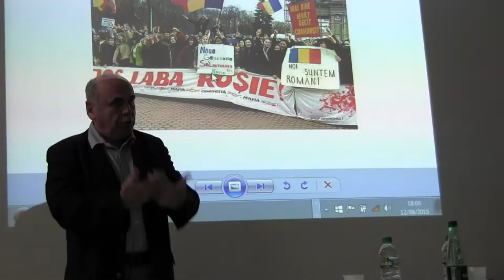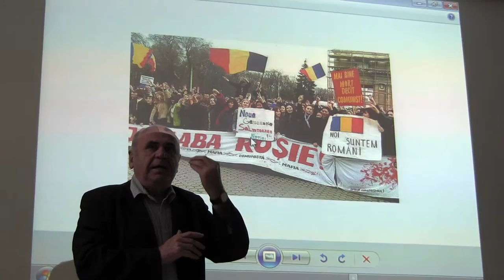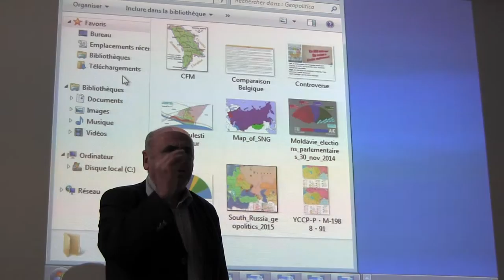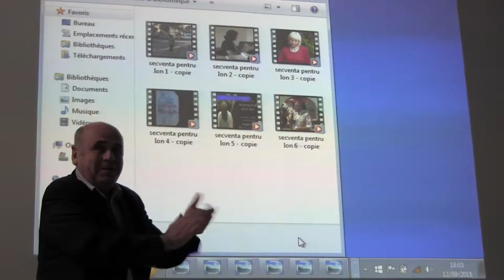Ion Cepleanu - Voyages en Bessarabie, 1990 – 2003 - 5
La République de Moldavie est le sujet du mémoire de DEA "Évolutions des références identitaires en république de Moldavie" (DEA en histoire sociale, soutenue à Aix en 1997). Ce travail conclut une série de voyages en Bessarabie (Moldavie et Ukraine) entamés, pour le premier, au printemps 1990 alors que l'URSS existait encore, et répétés jusqu'en 2003, en général pour des périodiques et journalistes français Jean-Baptiste Naudet (alors au Monde) et aussi Claude Askolovitch (du Nouvel Obs), Marc Epstein (l'Express), Renaud Fessaguet (la 5 TV), Vincent Hugeux (l'Express), Isabelle Moeglin (Thalassa). Ces voyages ont eu aussi des raisons scientifiques liées au port de Giurgiulesti et à la réserve ukrainienne du Delta du Danube dont le directeur était M. Voloshkevitch.

En Bessarabie M. Cepleanu a rencontré Valentin Calancea (alors coordonnateur du PNUD en Moldavie), Olga Capatina (journaliste, aujourd’hui en France, qui a suivi la guerre du Dniestr et a écrit le livre : « Cartea räzboiului, în memoria soldatilor disparuti »), Nicolae Chetraru (historien qui a dénoncé la propagande soviétique et œuvré pour le retour à la science de l'histoire de la Moldavie), Anatol Eremia (géographe qui a entamé le retour à la toponymie roumaine), Anatol Petrencu (historien, auteur du livre « In slujba zeitei Clio »), Vadim Pirogan (ancien combattant, créateur du « Musée de la Mémoire » de Chisinau), Iurie Rosca (alors leader d'un parti unioniste) et Stepan Topal (alors leader des Gagaouzes, courtisé par la Turquie, mais soumis au FSB) mais aussi une foule d'anonymes tous intéressants à écouter. Au cours de ces treize ans il a vu la realpolitik prendre le dessus sur l'idéalisme, comme dans certains mariages les contingences de la vie prennent le pas sur l'amour initial. Il a aussi vu en sortir toutes sortes de compromis, bancals pour la plupart, mais aux résultats moins catastrophiques qu'en Géorgie ou en Ukraine. Les faits sont têtus et s'ils triomphent parfois des rêves, ils peuvent aussi triompher des envies de violence et de meurtre. C'est ce dont M. Cepleanu témoignera, diaporama et livres à l'appui (dont une partie intégreront la bibliothèque de la Maison Roumaine).
Né à Bucarest, en 1955, il arrive en France, avec ses parents, en 1968. Il fait ses études à Jussieu et à la Sorbonne (Deug de Sciences de la Terre et de la Vie et maîtrise en Géographie) et les poursuit à l'Université d’Aix-Marseille (DEA en Histoire sociale) et à l'Université de Toulon (DIU d'Ethologie humaine) préparant un doctorat en Histoire, tout en suivant aussi des cours d'ethnologie et d'océanographie en auditeur libre.

Il travaille dans les années 1970-80 au Muséum national d'Histoire naturelle (au service pédagogique) puis au service de l'équipe Cousteau à l'Institut océanographique. Au début des années 1990 il est à Bucarest et aide les musées roumains, notammant  le musée Antipa, à tisser des liens avec leurs homologues français. En 1993, il rentre en France où il va diriger la Maison des Sciences et des Techniques de Toulon et depuis 2000 il est directeur de l’association Mer Nature (dans le domaine de l'éducation scientifique et du développement durable) qu’il a fondé et qui est son employeur.

Ion Cepleanu a écrit 2 livres dont « Miroirs de la Terre : histoire naturelle et préhistoire » (avec Stephen Giner), Les Presses du Midi, 2010, 285 pp.; plusieurs dizaines d'articles dans des revues telles : « La Nouvelle Alternative » et « Echos de Russie et de l'Est »; des articles encyclopédiques pour les Edition Hachette et Minerva, etc.